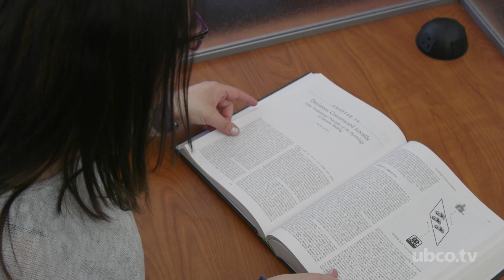Finch Family Scholarship Recipient Shirley Hutchinson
PhD. Candidate Shirley Hutchinson talks about how the Finch Family Scholarship has helped her achieve success.